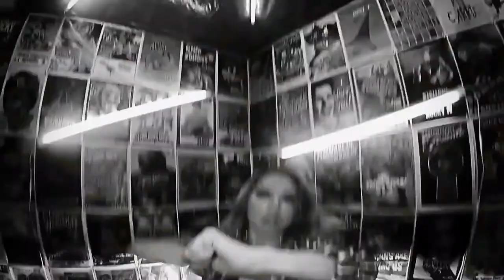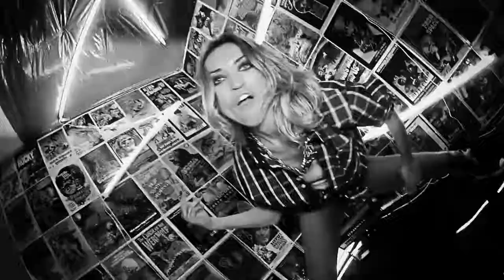Daddy Yankee & MC Zali Дура Dream & Cox Cover Remix